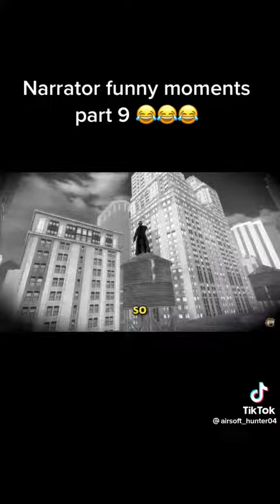narrator funny moments part 1